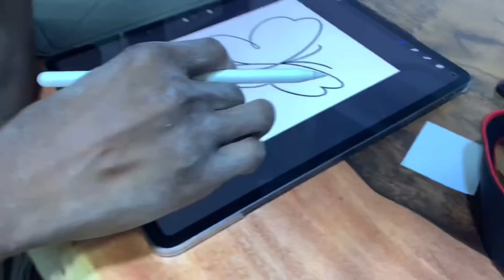Vlog: Getting a butterfly tattoo + Uncle’s Steven reaction(he is tired of me)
What’s Gucci GUYSSSS!!!

Hope you guys are wearing your facemask . Enjoy :)

PLEASE WATCH TILL THE END OF THE VIDEOOO. Watchhhhhh tillll theeeee enddddddddd.

Love you guys sooooooo muchhhhhhhhhh. TELL A FRIEND TO TELL HER SUGAR DADDY TO WATCHHHHHHH.

FOLLOW MEEEEEEEEEEEEE AND LETS CHATTTTTTTTTT